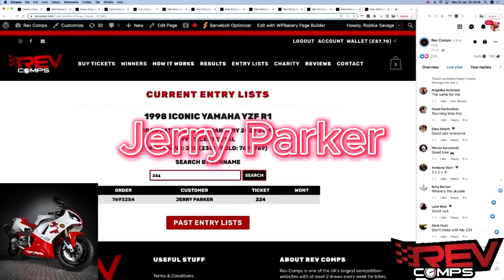JERRY PARKER WON THE 1998 ICONIC YAMAHA YZF R1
Jerry Parker from Poringland Norwich won the 1998 ICONIC YAMAHA YZF R1 on Mon 22nd January!

What a win! 👏

Congratulations Rev Head!! 🔥